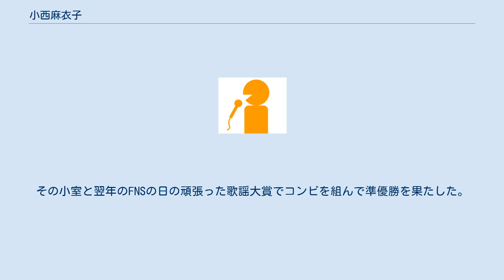小西麻衣子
小西 麻衣子（こにし まいこ、1984年9月19日 - ）は、テレビ宮崎 (UMK) の元アナウンサー。
 詳細は基礎情報を参照。
2007年4月入社。
同期には首藤真吾と興梠裕子がいる。
 報道志望だったが、親しみやすいルックスとノリの良さから、バラエティー畑を中心に活躍中。
 先輩の柳田哲志アナウンサーが致命傷になりかねない怪我をしたリポートをともに担当するなど、体を張ったリポートが多い。
このとき、最初に小西が尻相撲に挑戦し、その後柳田アナに尻相撲を薦めた後事故が起きたことからもわかるように、このロケがどれほど危険だったかがわかる。
2009年4月4日から2011年3月まで佐々木六華と共に『UMKスーパーサタデーJAGA2天国』のメインMCを担当していた。
 また、県政番組である『みやざきゲンキTV』では「おきく（聞く）ちゃん」という和服の役柄キャラクターで、宮崎県政の動きなどを聞くために県庁職員を取材していた。
 なお、2008年7月10日に竹之下フーズ『勝負納豆』コマーシャルソングでもある、ピーチ&あっくんの『なっとう!なっトウッ! 』にコーラス参加しメジャーデビューを果たした。
 2011年9月13日に放送された『草彅剛の女子アナ☆2011フジテレビ愛は本当にあるのか!!?ガチ検証SP』の歌うま女子アナ対抗歌合戦（フジテレビ女子アナチームvsFNS系列各局女子アナ選抜チーム）に出演し、『恋しさと せつなさと 心強さと』を歌った。
対戦相手の本田朋子アナウンサーに76対81で負けたが、審査員の小室哲哉に賞賛された。
その小室と翌年のFNSの日の頑張った歌謡大賞でコンビを組んで準優勝を果たした。
 2015年3月テレビ宮崎を寿退社。